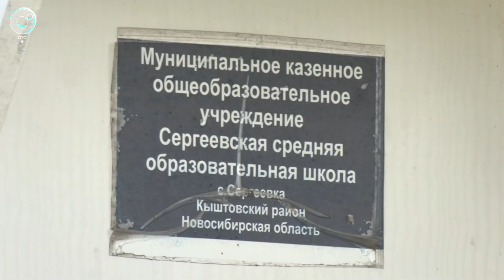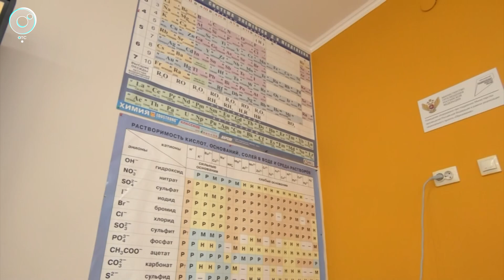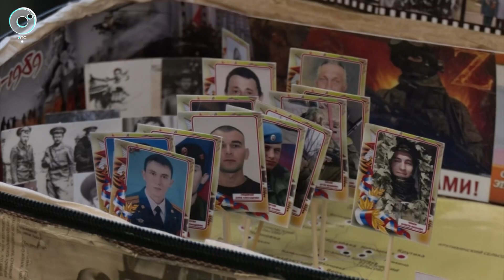Какие проекты развития реализуют в Кыштовском районе?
В Кыштовском районе в этом году отремонтируют дорогу, которая соединяет два села с райцентром. В одном населённом пункте работает крупное перерабатывающее производство. В другом - школа, где учатся дети из соседних сёл. Строят и другие социальные объекты. Как развивается территория, оценил губернатор Новосибирской области.